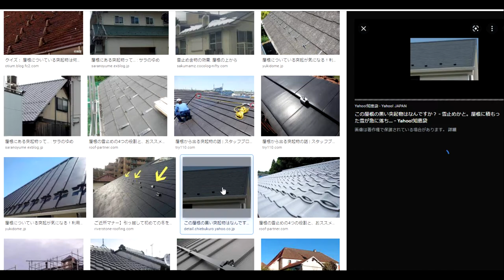【隠居TV】コージさん：小話のネタ動画「屋根の突起」１７秒